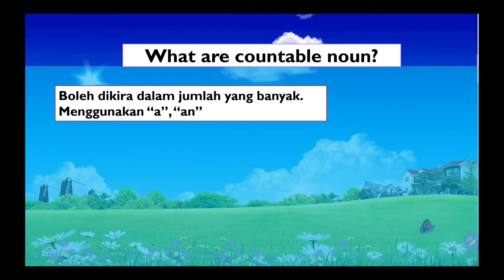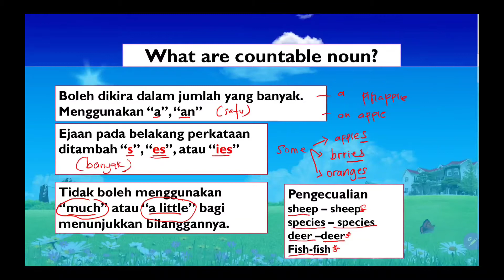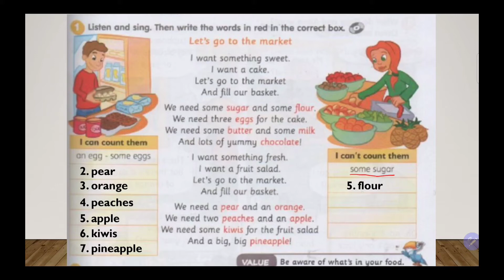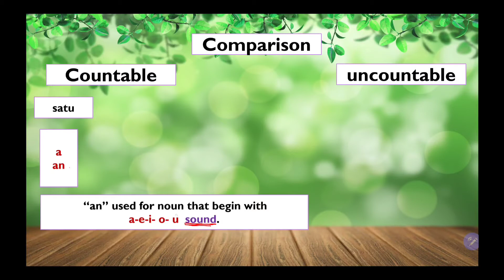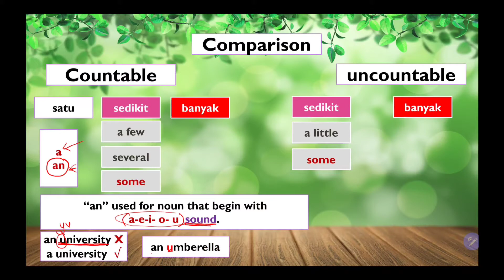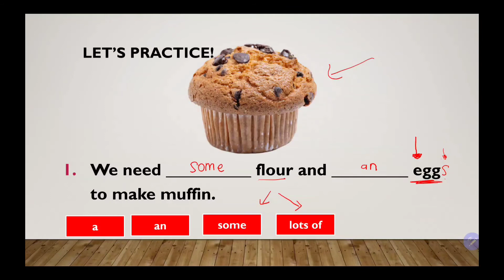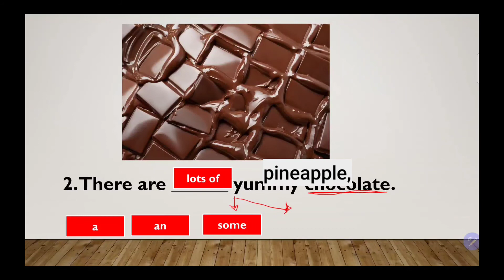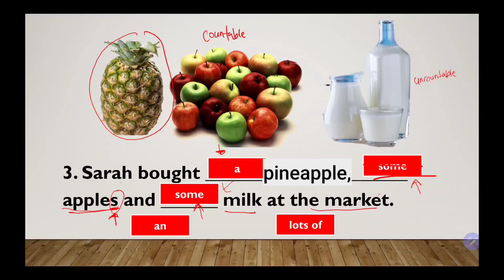Countable and Uncountable noun Cefr Year 4